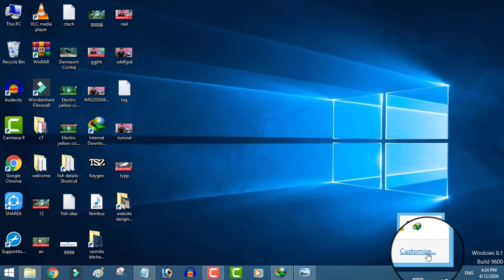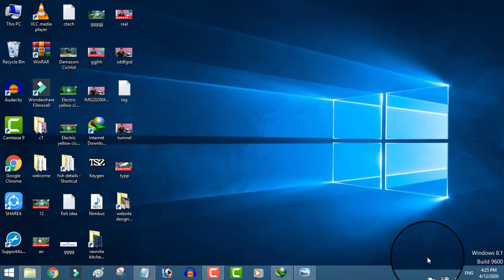How to Enable or Return Google input Tools on Taskbar ?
Hello friends, today I inform you How to Enable or Return Google input Tools on Taskbar. I expect you to get some knowledge from this video.

नमस्कार दोस्तों, आज मैं आपको सूचित करता हूं कि टास्कबार पर Google इनपुट टूल को कैसे सक्षम या वापस करें। मुझे उम्मीद है कि आप इस वीडियो से कुछ ज्ञान प्राप्त करेंगे।